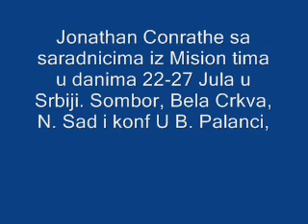John Conrathe ponovo sa nama 0d 22- 27 jula U Backoj Palanci i Somboru, Novom sadu itd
John Conrathe je poznati Evangelizator iz Uk, dokazani covek Jevandjelja Sile i ljubavi Bozje. Dolazi sa timom iz King Gate Crkve. takodje sa nama su i bracni par muzicki missionari mark i Ginelle.